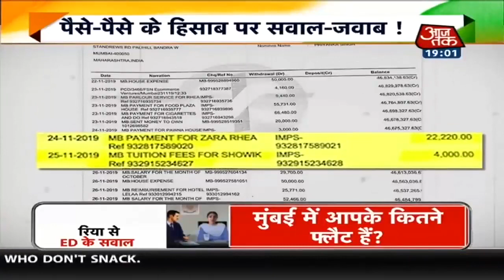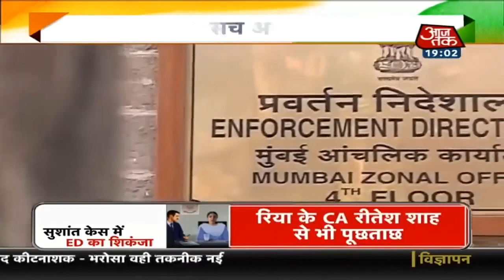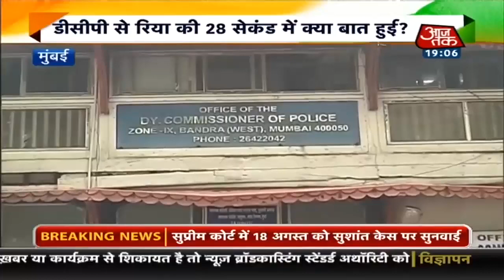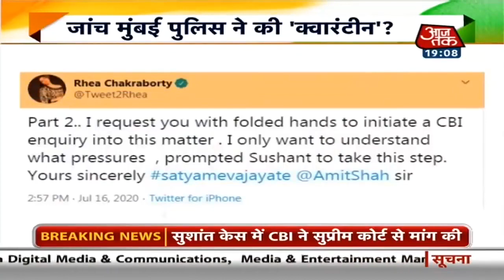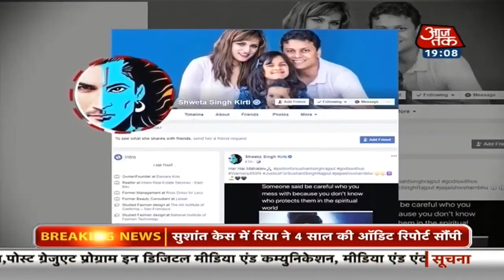Sushant Case में Rhea से ED की पूछताछ खत्म, साढ़े 8 घंटे बाद निकलीं बाहर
बॉलीवुड एक्टर सुशांत सिंह रापजूत सुसाइड मामले में लगातार नए मोड़ आते जा रहे हैं.मामले की जांच अब सीबीआई के हाथ में है लेकिन क्योंकि सुशांत के पिता ने उनके बेटे के अकाउंट से रिया द्वारा करोड़ों का हेर फेर करने का आरोप लगाया था इसलिए मनी लॉन्डरिंग मामले में प्रवर्तन निदेशालय (ईडी) इस मामले की जांच कर रहा है. उधर सीबीआई ने भी इस मामले की तहकीकात के लिए खास टीम का गठन करके जांच प्रक्रिया शुरू कर दी है. सुशांत मामले से जुड़े ताजा अपडेट्स यहां पढ़िए.